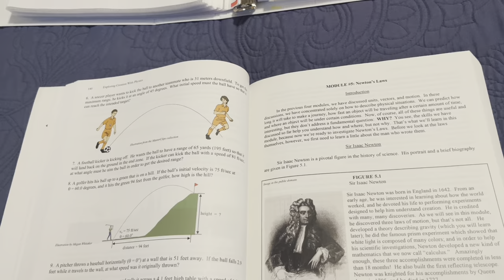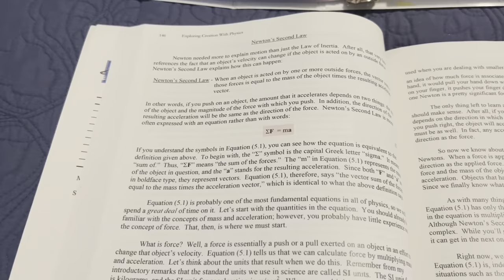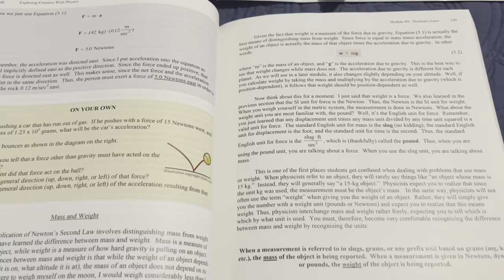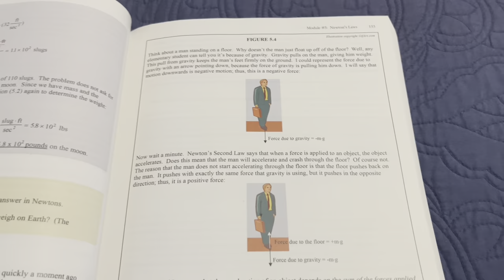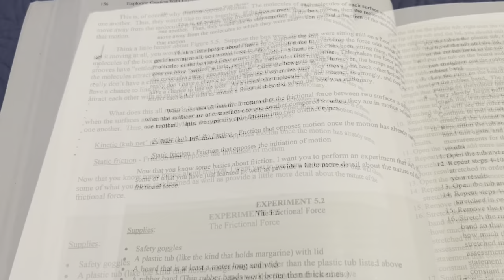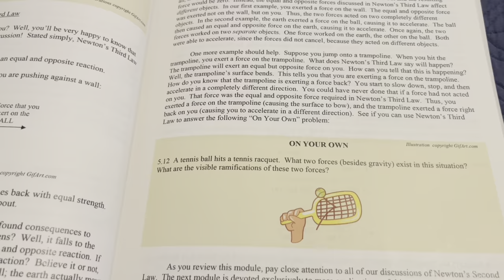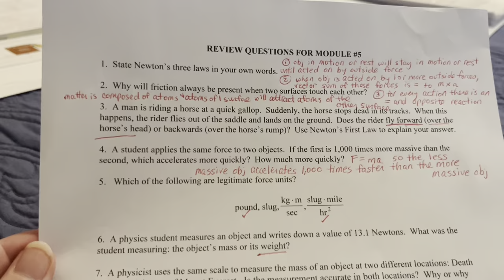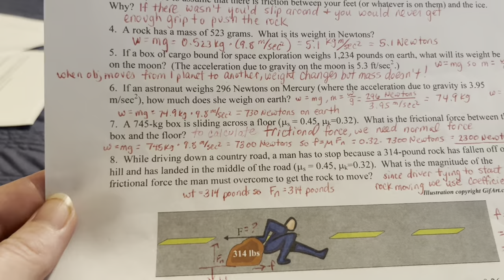Physics Module 5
Lecture, Review Problems & Practice Problems